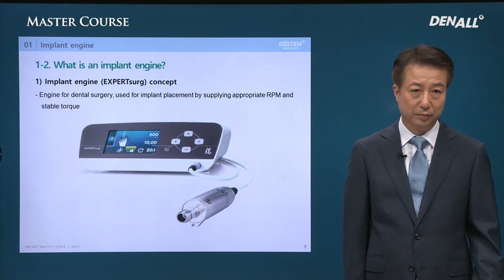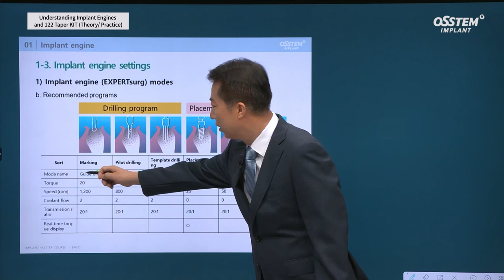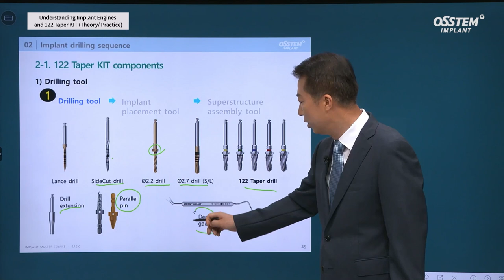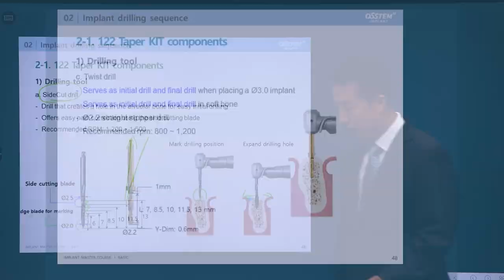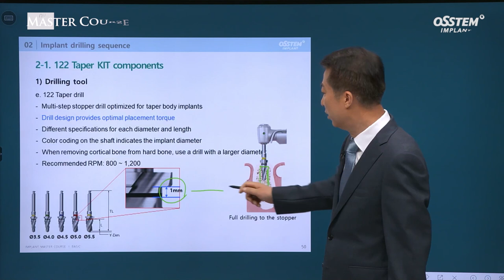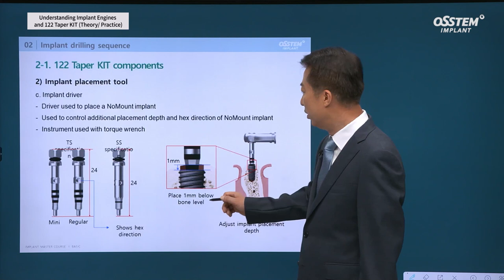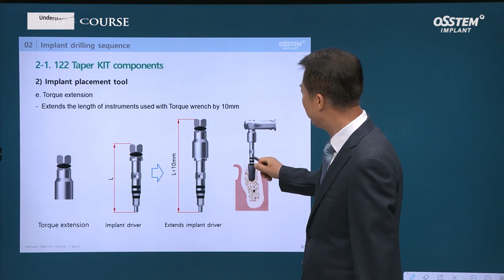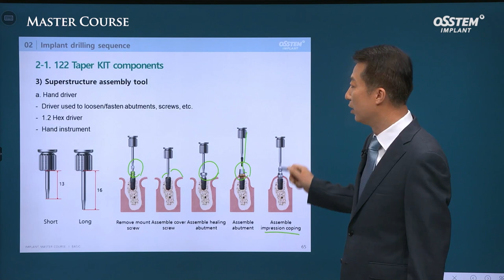[Master Course Season2 - BASIC] Understanding Implant Engines and 122 Taper KIT Theory Practice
[TimeLine]
0) INTRO [00:00]
1) Implant engine [00:39]
2) Implant drilling sequence [03:35]